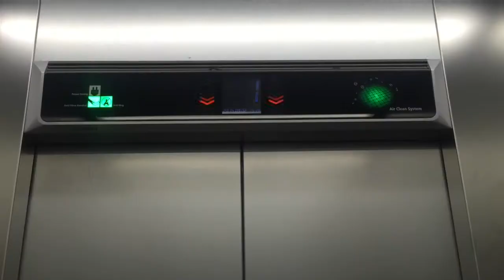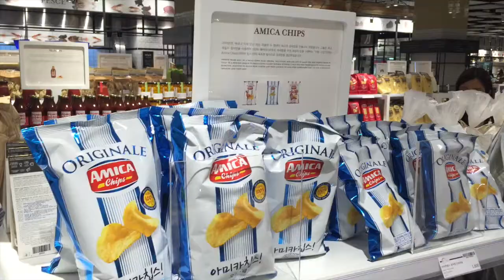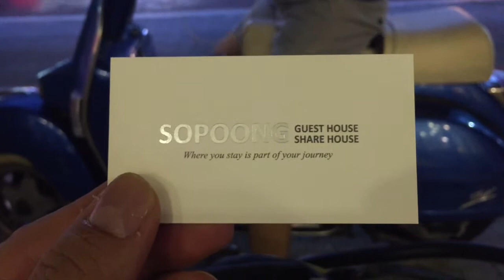20150903 Pandora TV and two cool guys 판도라 TV와 쿨가이들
20150903 비디오 블로그 VLOG
Pandora TV & Two Cool Guys
친구 한결과 함께 판도라TV 대표님을 만나 빠르게 변화하는 비디오 중심 시대에 콘텐츠를 만드는 이야기꾼들이 어떻게 살아가면 좋을 지에 대해 이야기 나누고 왔습니다. 지속가능한 크리에이티브는 어떻게 만들어 갈 수 있을까요?
✩ Location - PandoraTV, Hyundai Department Store, Corando Car 'Cocoon'
✩ Camera - iPhone6
✩ Editing Tool - Final Cut Pro X